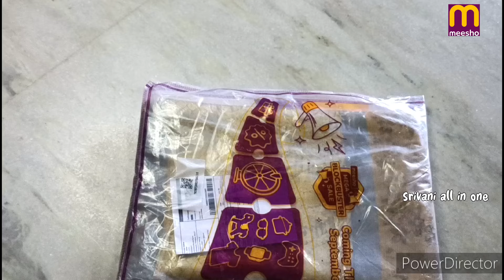📢📢meesho fancy pattu sarees/starting 500 to1000rs//online sarees||meesho saree haul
1. banarasi tissue kanchi border print saree in gry colour   border

2. Womens fancy soft silk sarees

3. Kanjeevaram Ambose Flower Pattern Saree

5. Banarasi worm silk stripe weaving wine colour saree with zari pallu and blouse

6. Banarasi Silk full Zari Woven  saree in Rani colour with beautiful zari woven design , big border , soft and shiny silk fabric , contrast blouse and heavy pallu

7. Kora muslin

8. Aakarsha Petite Sarees

9. Softy Saree For Women's

10. Tissue  silk saree

11. KANJEEVARAM SILK SAREE

12. KANJEEVARAM SILK SAREE